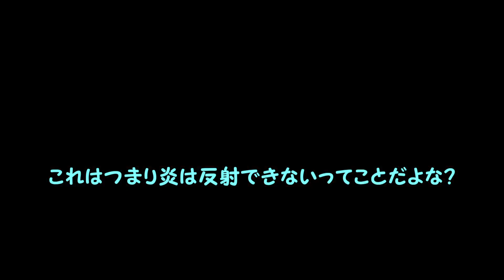【モンスターボーイ】「急な師匠面」＃19 【呪われた王国】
敵なの味方なの？師匠なの自意識過剰なの？なんなの？（笑）
PS4